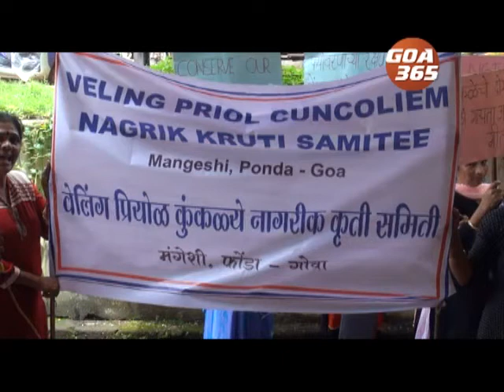Ponda villagers want forest areas identified; submit memorandum